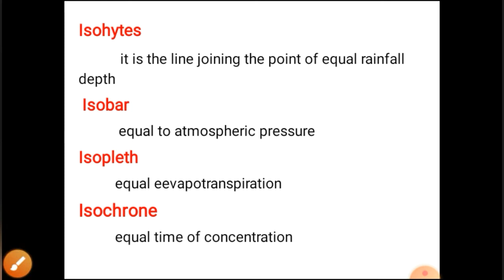Discharge measurement of river/using area velocity method/ by float method/by using current meter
in this video I have expd how to measure the discharge of an river by using slope area method, area velocity method, using current meter ,dilution method. now a days rating curve method is used to measure the discharge.

In hydrology, discharge is the volumetric flow rate of water that is transported through a given cross-sectional area.
A discharge is a measure of the quantity of any fluid flow over unit time. The quantity may be either volume or mass. Thus the water discharge of a tap (faucet) can be measured with a measuring jug and a stopwatch. Here the discharge might be 1 litre per 15 seconds, equivalent to 67 ml/second or 4 litres/minute. This is an average measure. For measuring the discharge of a river we need a different method and the most common is the 'area/velocity' method. The area is the cross sectional area across a river and the average velocity across that section needs to be measured for a unit time, commonly a minute. Measurement of cross sectional area and average velocity, although simple in concept, are frequently non-trivial to determine.

The units that are typically used to express discharge in streams or rivers include m³/s (cubic meters per second), ft³/s (cubic feet per second or cfs) and/or acre-feet per day.[2]

The catchment of a river above a certain location is determined by the surface area of all land which drains toward the river from above that point. The river's discharge at that location depends on the rainfall on the catchment or drainage area and the inflow or outflow of groundwater to or from the area, stream modifications such as dams and irrigation diversions, as well as evaporation and evapotranspiration from the area's land and plant surfaces. In storm hydrology, an important consideration is the stream's discharge hydrograph, a record of how the discharge varies over time after a precipitation event. The stream rises to a peak flow after each precipitation event, then falls in a slow recession. Because the peak flow also corresponds to the maximum water level reached during the event, it is of interest in flood studies. Analysis of the relationship between precipitation intensity and duration and the response of the stream discharge are aided by the concept of the unit hydrograph, which represents the response of stream discharge over time to the application of a hypothetical "unit" amount and duration of rainfall (e.g., half an inch over one hour). The amount of precipitation correlates to the volume of water (depending on the area of the catchment) that subsequently flows out of the river. Using the unit hydrograph method, actual historical rainfalls can be modeled mathematically to confirm characteristics of historical floods, and hypothetical "design storms" can be created for comparison to observed stream responses.

The relationship between the discharge in the stream at a given cross-section and the level of the stream is described by a rating curve. Average velocities and the cross-sectional area of the stream are measured for a given stream level. The velocity and the area give the discharge for that level. After measurements are made for several different levels, a rating table or rating curve may be developed. Once , the discharge in the stream may be determined by measuring the level, and determining the corresponding discharge from the rating ratedcurve. If a continuous level-recording device is located at a rated cross-section, the stream's discharge may be continuously determined.

Larger flows (higher discharges) can transport more sediment and larger particles downstream than smaller flows due to their greater force. Larger flows can also erode stream banks and damage public infrastructure.